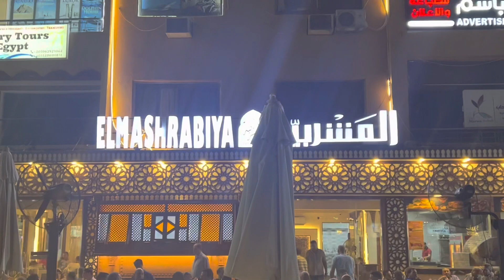VLOG: HURGHADA EGYPT (PART 2)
Hey Everyone,

A vlog from the Red Sea nothing more beautiful then a view like that.